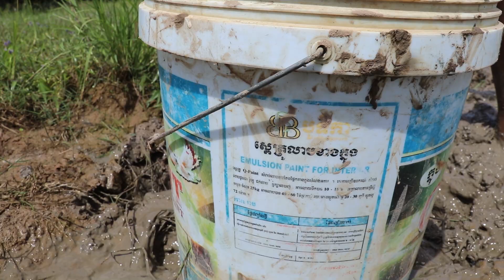Best Mud Water Fishing | Eel Fish Searching Under Mud Water By Smart Boys